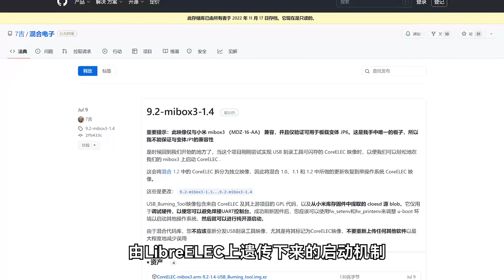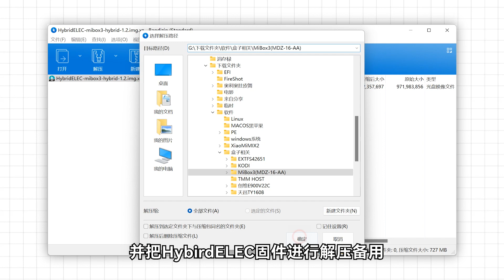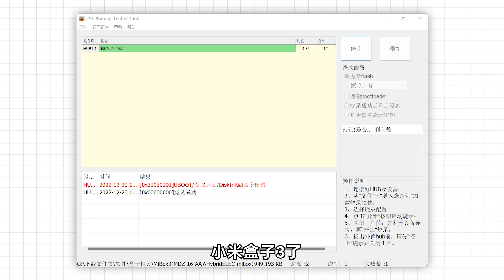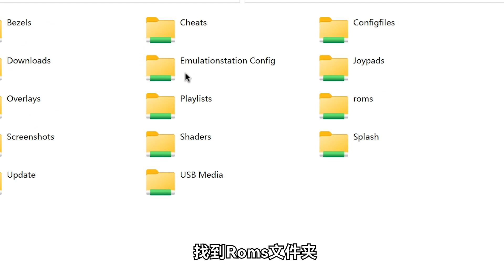淘汰的小米盒子不要扔，刷个机就能变身电影游戏神器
✧EP67 - 淘汰的小米盒子不要扔，刷个机就能变身电影游戏神器
●晶晨烧录工具： （密码:32im）